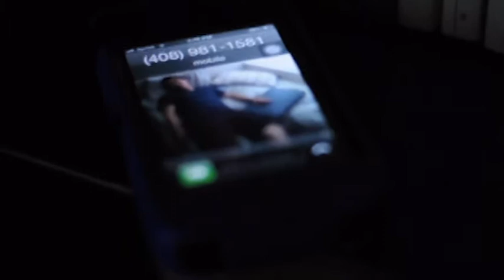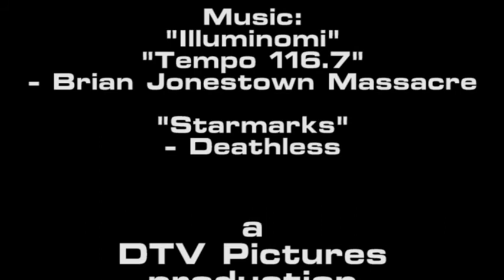BRIEFCASE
AP English Ribovich
Martin Yao
Jonathan Nguyen
Kaitlin Le
622013